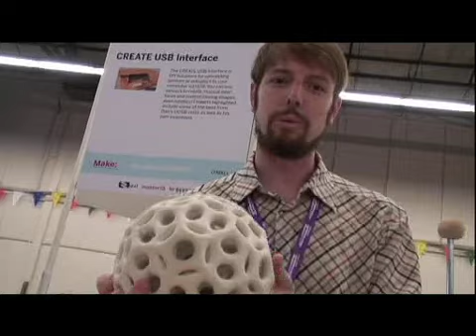Make: Experimental Musical Instruments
Dan Overholt makes creative computer interfaces that let him use all sorts of things to make sound.  In this video he shows off his "boing boing" which uses ping pong balls and springs to make music.